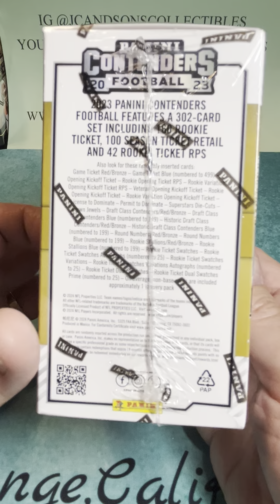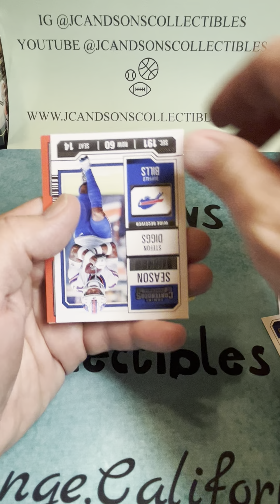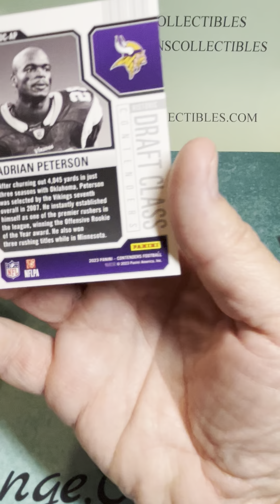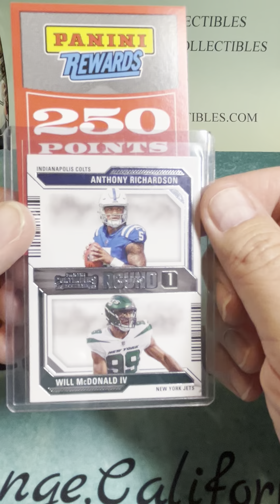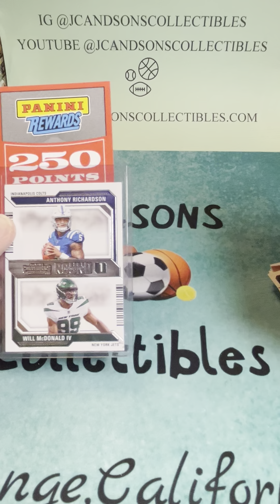The first box was so good, we are trying to back it up. Ripping a 2023 Contenders NFL Blaster box